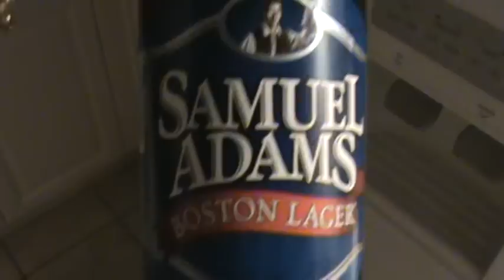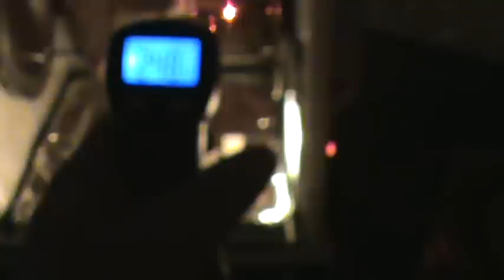SET IT AND FORGET IT #1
LOADED II FIRST :( CCOKING FOR TWO . 3LB ROAST 35MINS ,SHHHHH DON'T TELL MOMMA . POOK CHOPS,CHICKEN YOU NAME IT .SET IT AND FORGET IT ! THIS IS THE LARGER OF THE TWO MDLS . ONE OF THE BEST THING I HAVE EVER BOUGHT . PERFECT FOR COOKING FOR TWO PEOPLE . FAT FREE COOKING .